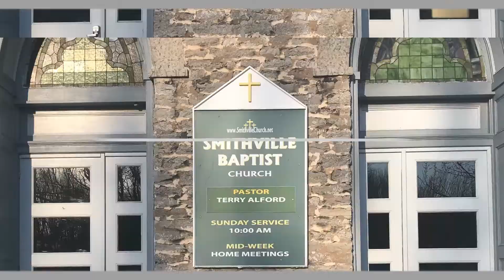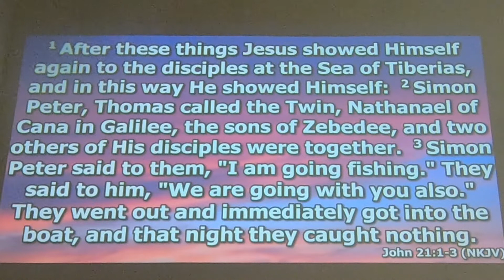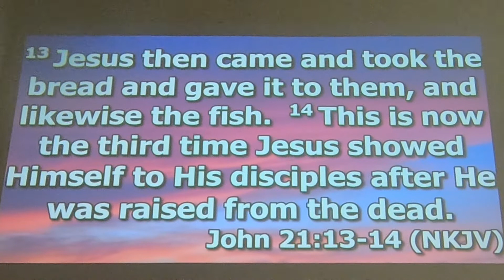Sermon: Pull up your nets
Pastor Terry Alford preaches from John 21 at Sunday morning service on 9-26-21.